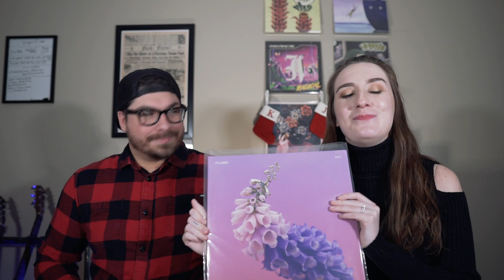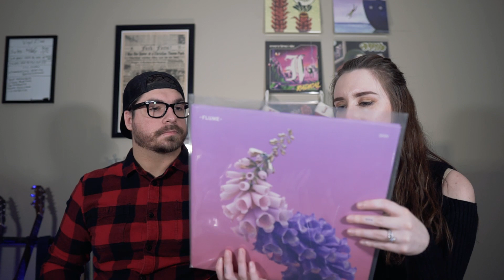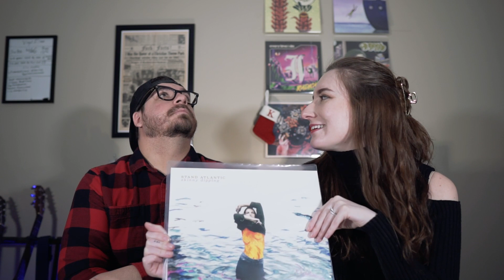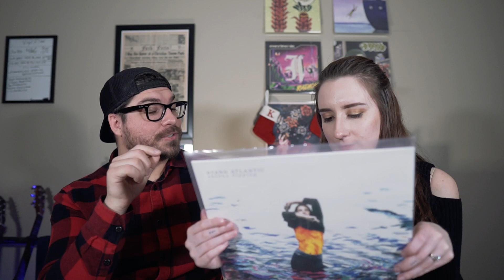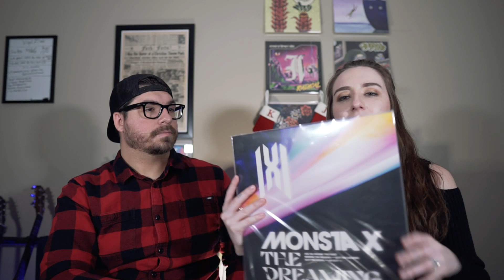Our 2022 Record Collecting Review!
2022 has been an eventful year! We added some records to our collection that we've been searching a long time for! What did you pick up this year?